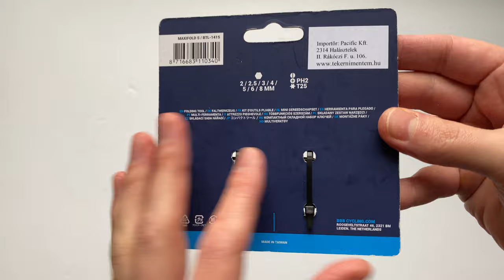BBB BTL 141S MaxiFold Mini Kerékpáros Szerszámkészlet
A BBB Cycling BTL 141S MaxiFold minitool kis méretű kerékpáros szerszámkészlete 10 funkciós és remekül elfér zsebben vagy akár a nyeregtáskában.